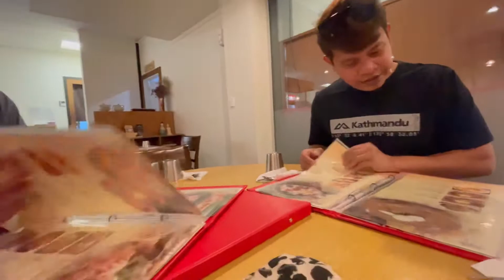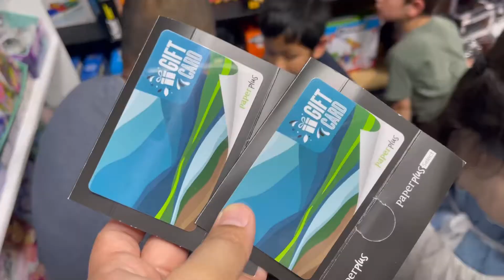The Best Korean restaurant in town | Simple Birthday celebration para sa ampon ng Bee Fam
Gogi Jip is located in Wanaka Mall. Delicious food, the service we received was so amazing, and the atmosphere was nice. The meals served rapidly and the rates were reasonable. Highly recommended and will definitely come back again.